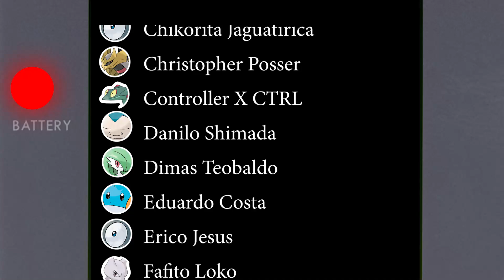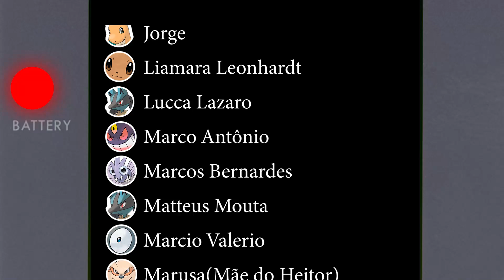OS MAIS PESADOS POKÉMON DE CADA TIPO !!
Roteiro: Leandro S. Ferreira